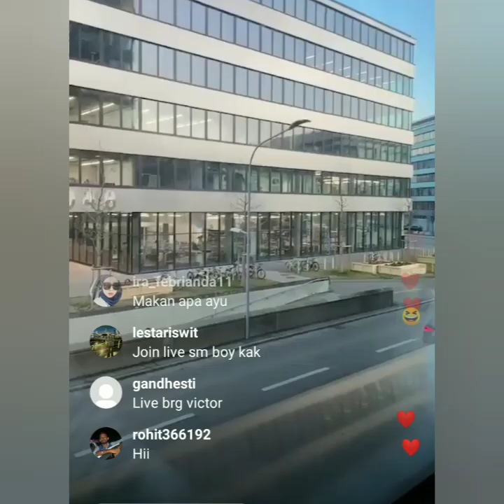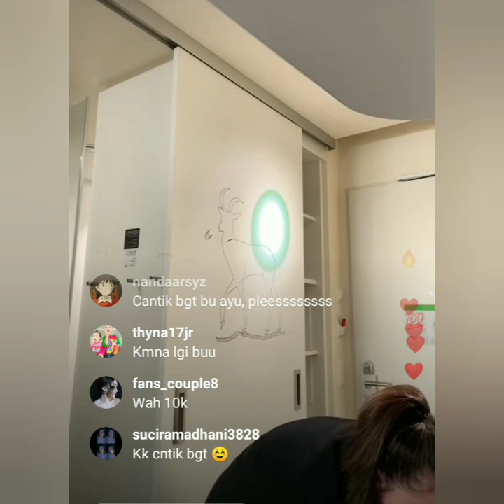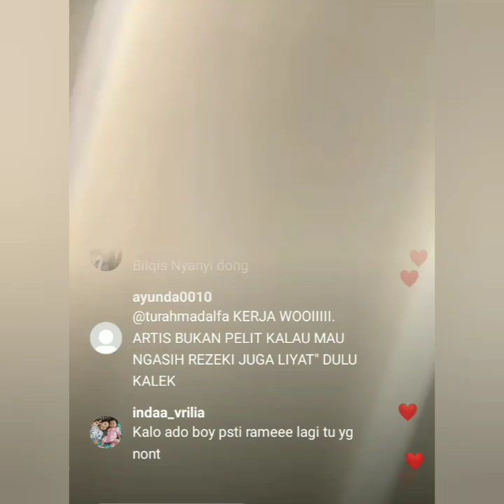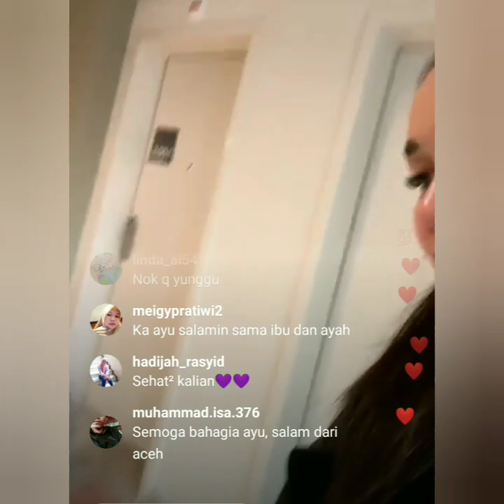LIVE INSTAGRAM AYU TING-TING TERBARU HARI INI. ADA YANG DITANYAKAN AYU COBA SIMAK VIDIO INI